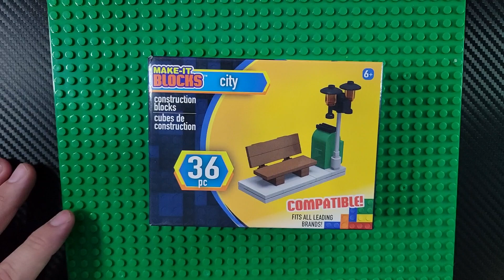[Brick Builds] Make-It Blocks - City (Street Bench)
In this Episode I build a Make-It Blocks - City (Street Bench)